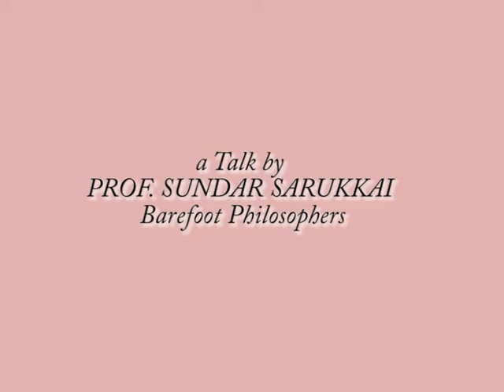Online Lecture Series | A Philosophy of the Comparative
Centre for Comparative Literature welcomes you all to an online lecture on "A Philosophy of the Comparative."
In this talk, what are the conditions under which comparison is possible and under which a notion of the 'comparative' can be meaningful? Some philosophical themes that underlie any talk of the comparative - ontological issues such as the grounds for comparison that will depend on the kind of entities that are being compared, epistemological themes arising in the task of comparing as well as ethical questions related to it – will be explored. In particular, this lecture focuses on two types of comparison: (1) between language and the world and (2) between language and the society.

Speaker: Prof. Sundar Sarukkai

Sundar Sarukkai works primarily in the philosophy of the natural and the social sciences. He is the founder of Barefoot Philosophers. He is currently a Visiting Faculty at the Centre for Society and Policy, Indian Institute of Science, Bangalore. He is the author of Translating the World: Science and Language, Philosophy of Symmetry, Indian Philosophy and Philosophy of Science, What is Science?, and two books co-authored with Gopal Guru – The Cracked Mirror: An Indian Debate on Experience and Theory and more recently, Experience, Caste and the Everyday Social. Sarukkai was a professor of philosophy at the National Institute of Advanced Studies until 2019 and was the Founder-Director of the Manipal Centre for Philosophy and Humanities. His latest book is Philosophy for Children: Thinking, Reading and Writing and it is being published in English, Hindi, Tamil, Kannada, Malayalam and Bengali.